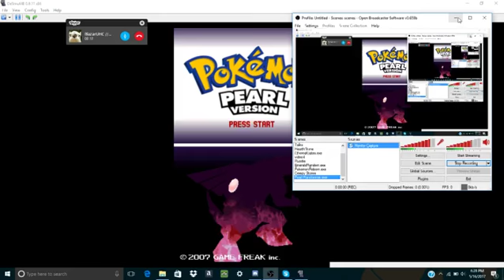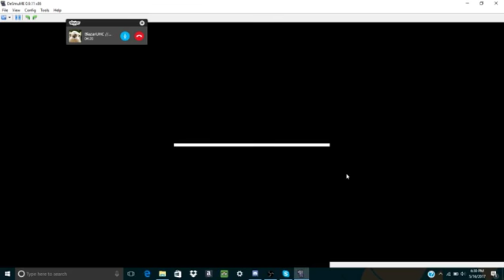Pokemon Pearl Randomizer Nuzlocke Versus- EP:1| Choose Our Starters! (ft. Pwniard)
What's Splashin' Youtube! It's Flail here with a new series with a special guest, Pwniard! And as always guys I hope you all enjoy yourselves! :)